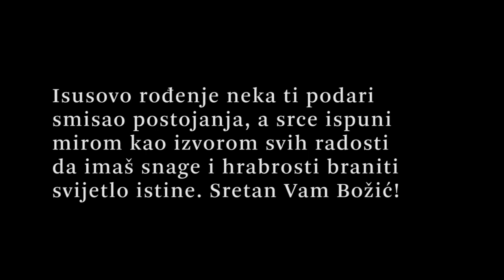Tomislav Priher & Tihana Korpar - Božićna Čarolija (The Prayer)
autor teksta -  Juraj Priher
asistent snimanja - Dino Pomper